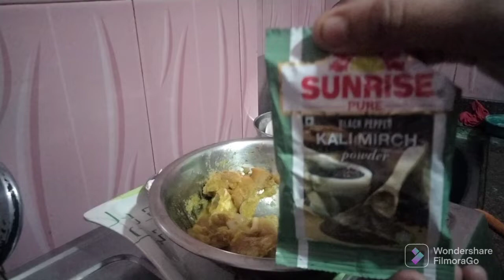🐔🍗 chicken pakora. ঘরে তৈরি চিকেন পাকোড়া রেসিপি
🐔🍗 chicken pakoda. ঘরে তৈরি চিকেন পাকোড়া রেসিপি . ingredients .. [ boneless chicken ginger paste garlic paste onion paste turmeric powder chilli powder salt corn flour lemon juice maida ]. hope you enjoy this is video. Bengali recipe # chicken pakoda # sampaRani Sarkar